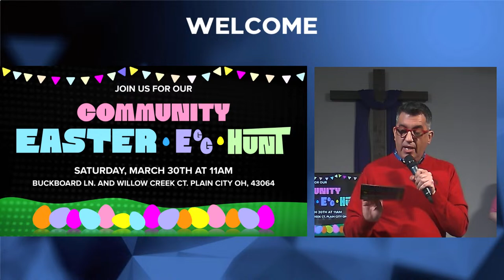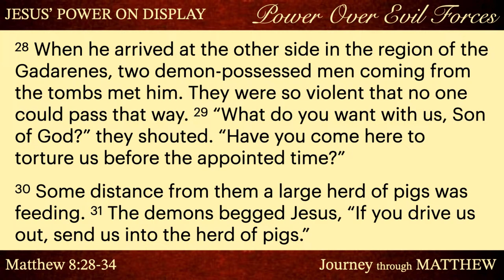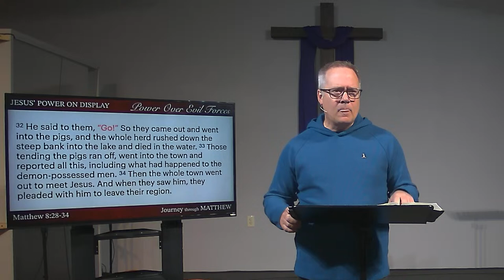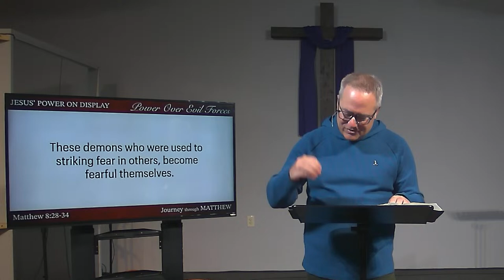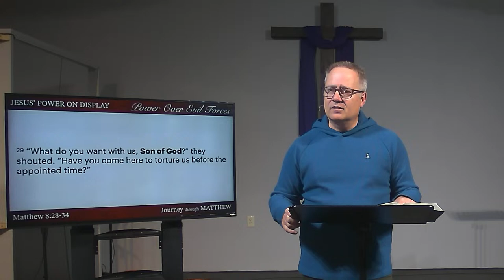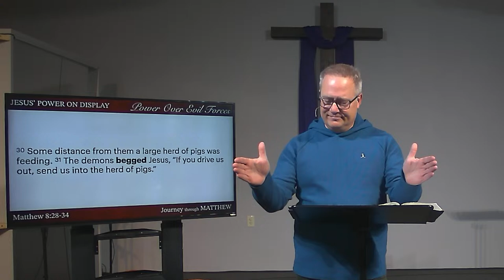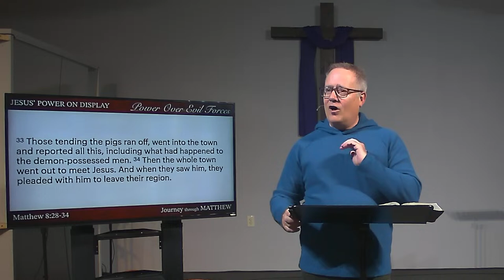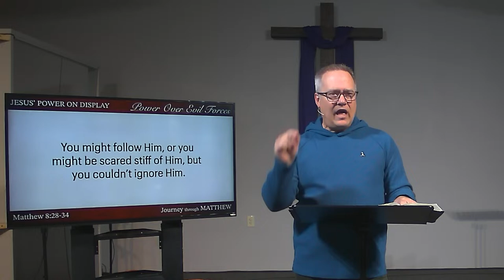What Are Your Demons?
The Freeing Power of Jesus Christ
Palm Sunday

Journey Through Matthew

March 24th  @ 10am

Photo by Jeffery Cullman on Unsplash